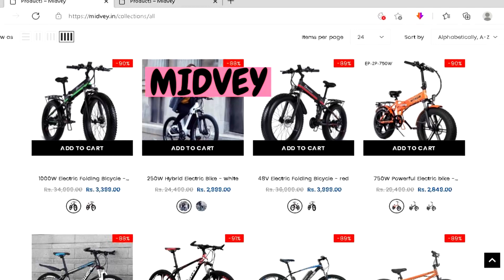Midvey.in Online Shopping Real or Fake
Midvey.in Real or Fake